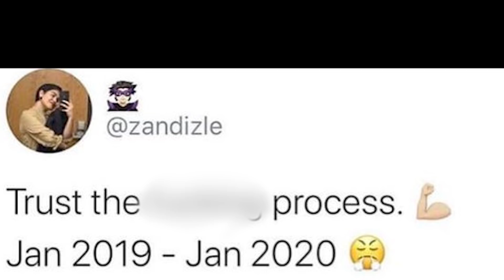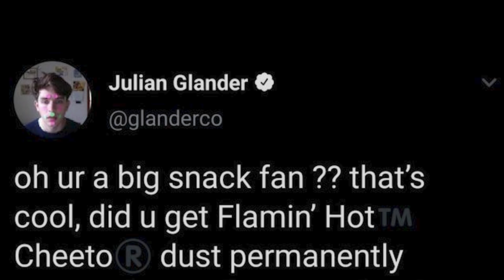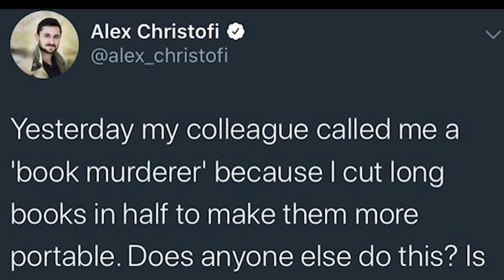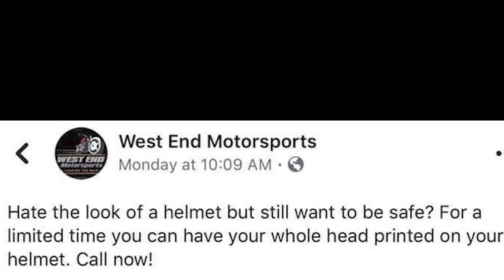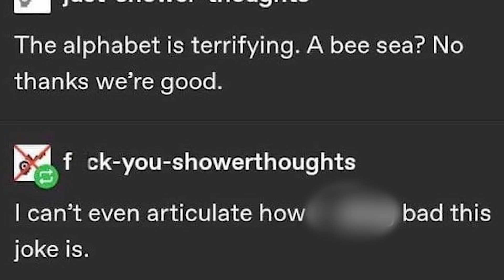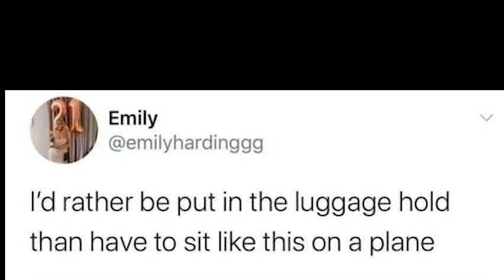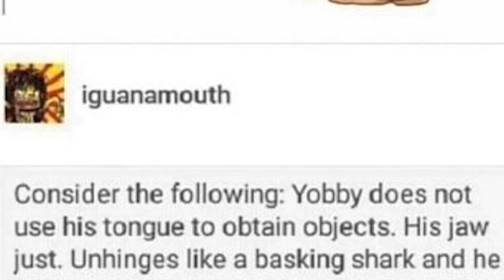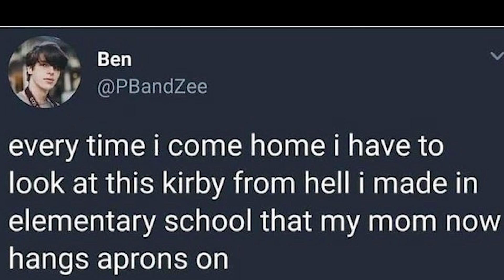r/thanksihateit Best Posts #5